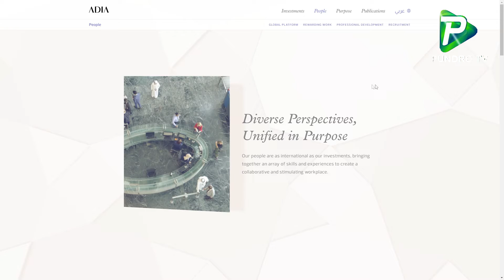আরব আমিরাতকে আন্তর্জাতিক শক্তিতে পরিণত করেছে যে রাজ পরিবার। International News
Report Name: আরব আমিরাতকে আন্তর্জাতিক শক্তিতে পরিণত করেছে যে রাজ পরিবার। International News